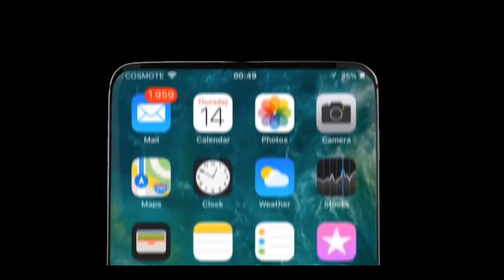Apple iPhone XI 2019